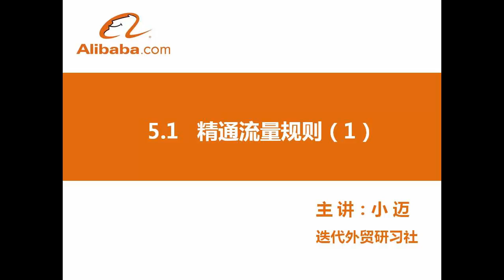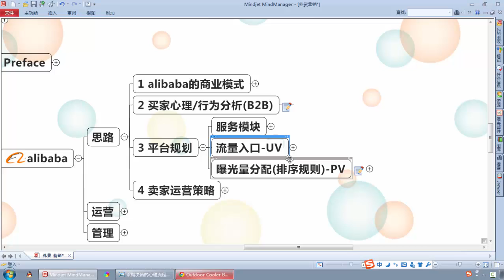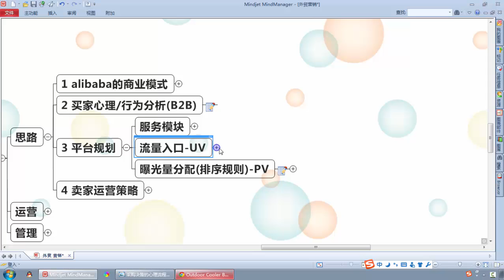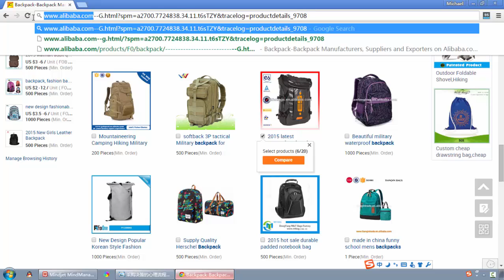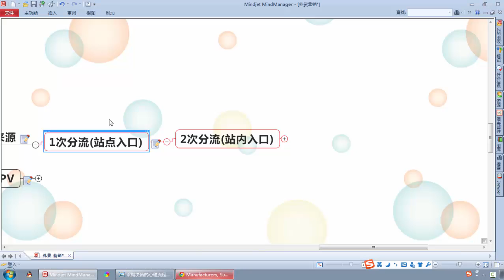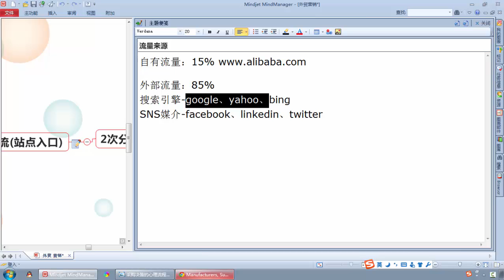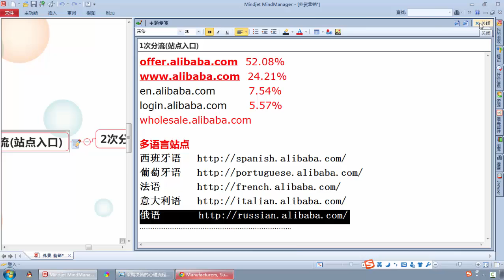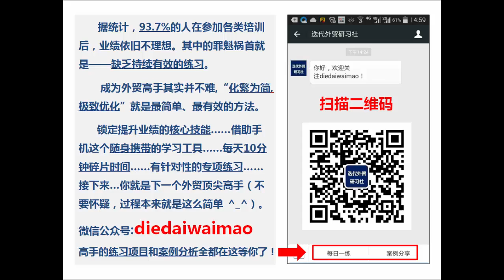精通流量规则